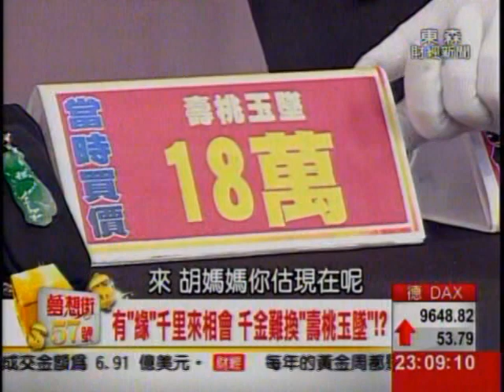夢想街57號 2014.09.24(爭霸寶場無敵手) 3-1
南北尋寶大PK
爭霸"寶"場無敵手!

◎鑑定是真是假?
事實只有一個
"團狀"物質
顯微鏡下見真章

◎百萬的手鐲今晚登場!?
天堂地獄一線之間~~今晚揭曉!!!
精彩刺激千萬別錯過!

◎從一張新式GIA證書開始
 買鑽石的竅門和方式
 專家精彩解說!

◎強酸處理"糊成一團"
價值只有1千元的B貨
 是哪一張圖片?